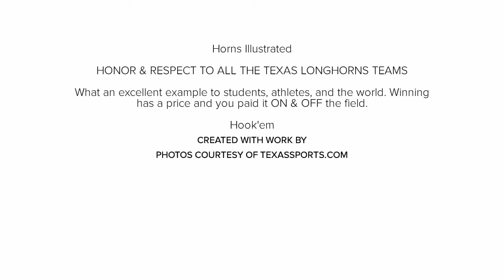Congratulations Texas Longhorns Sports Teams 2020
Horns Illustrated congratulates all 20 sports teams at The University of Texas.  Each team exceeded the required NCAA Division I Academic Progress Rate (APR)

Three Texas Longhorns teams had a perfect score of 1,000

Women's Tennis: 1,000 (@TexasWTN)
Women's Soccer: 1,000 (@TexasSoccer)
Men's Tennis: 1,000 (@TexasMTN)

(photos in the video are courtesy of texassports.com)